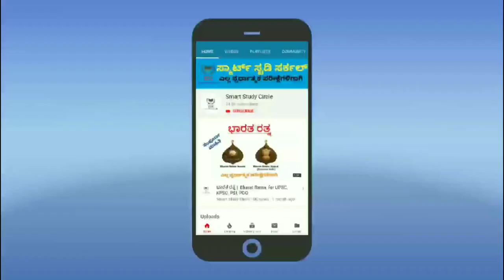ಭಾರತದ ಪ್ರಮುಖ ವಿಮಾನ ನಿಲ್ದಾಣಗಳು || Kannada GK for KAS,PSI,FDA,SDA,RRB,PC Exams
This video is presented by Girish.H

ಎಲ್ಲ ವೀಡಿಯೋಗಳನ್ನು ವೀಕ್ಷಿಸಲು ಕೆಳಗಿನ ನೀಲಿ ಬಣ್ಣದ ಲಿಂಕ್ ಕ್ಲಿಕ್ ಮಾಡಿ

In this video I have discussed about Important airports in India which are very important for Karnataka state service(KPSC) exams as well as UPSC exams.

gktoday questions in Kannada, Preparation for police exam conducted in 17/11/2019, Current affairs questions, SI exam questions and answers, Karnataka history,